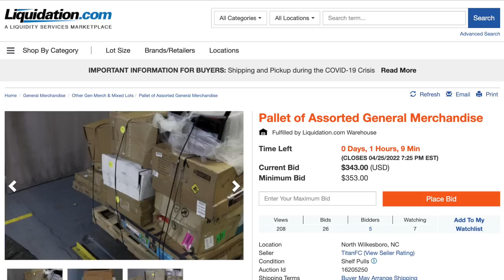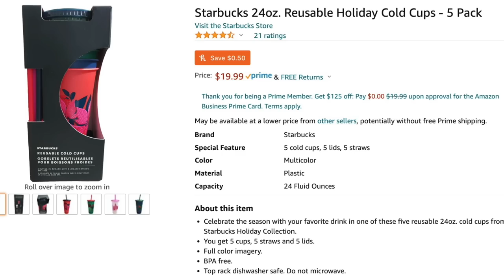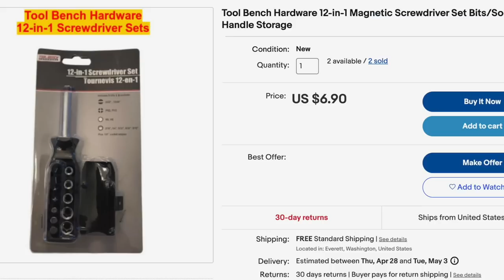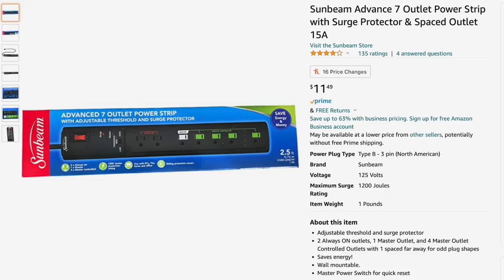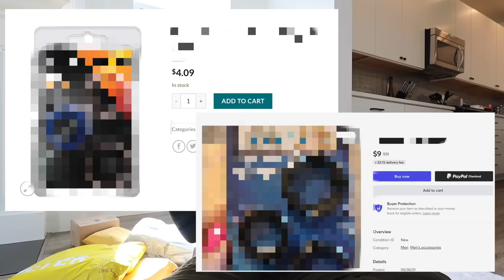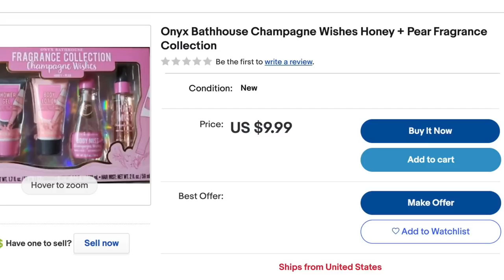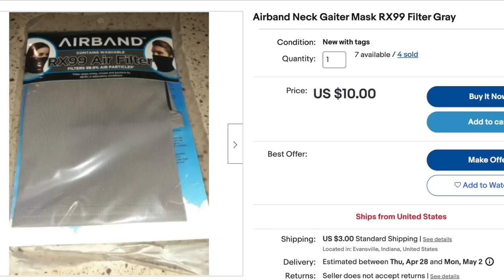I Bought LOST MAIL Packages for CHEAP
I've always wondered what happens to lost mail packages... now i'm addicted. should i do more??? please say yes lol